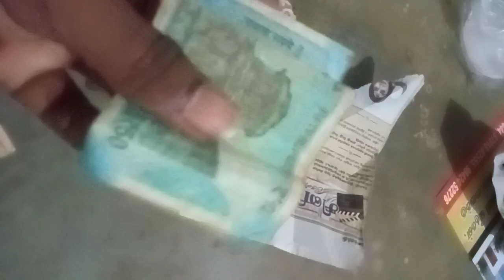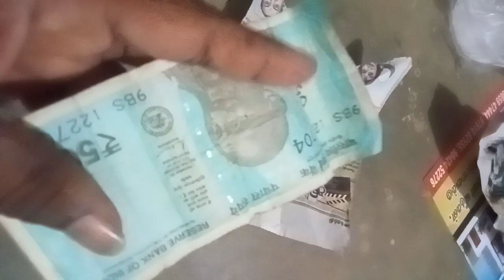பணம் ஓரு 100 ரூபாய் ஆவது எப்போதும் கையில் வைத்து இருக்க வேண்டும் வீடியோ பாருங்க#shorts